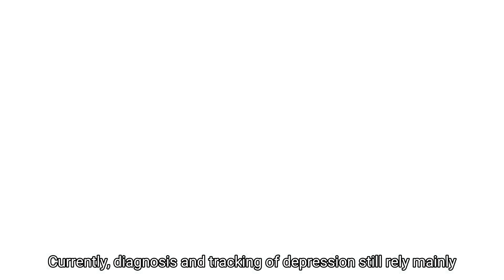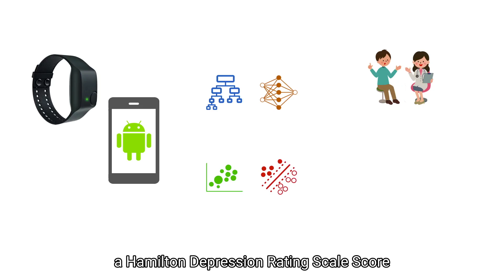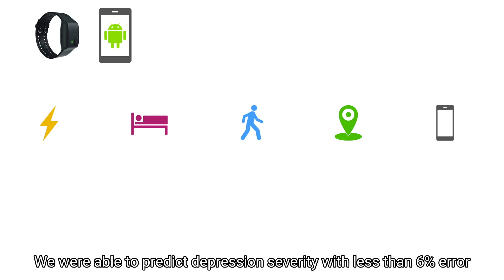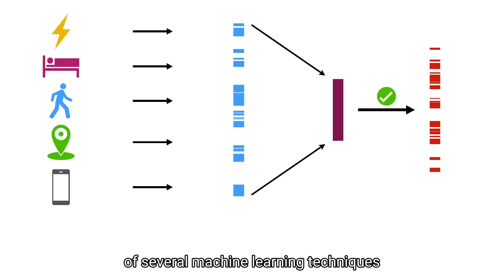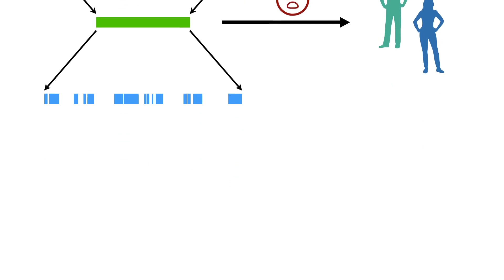Jameel Clinic PI ’20: Improving the Accuracy of Personalized Machine Learning to Monitor Depression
"Improving the Accuracy of Personalized Machine Learning to Monitor Depression"
Rosalind Picard, Michael Pittman, Sarbari Sarkar, Olivia Valle, Bridget Wallace, Paola Pedrelli, David Mischoulon, John Lin, Asma Ghandeharioun, Szymon Fedor, Noah Faro, Joshua Curtiss, Darian Bhathena